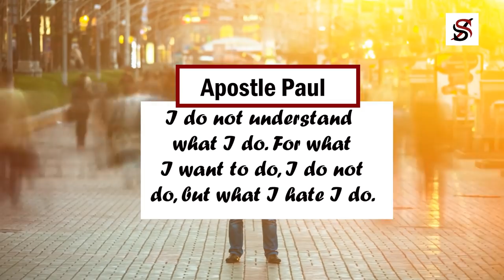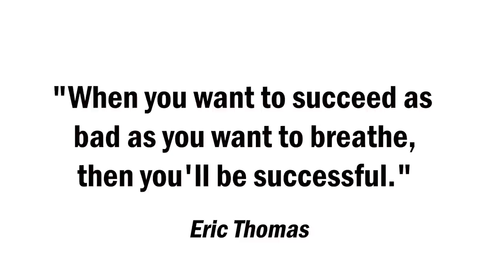How to STOP Talking about Your Dreams & Start Pursuing it in 2021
I do not understand what I do. For what I want to do, I do not do, but what I hate I do.

The above is the lamentation of Apostle Paul in the book of Romans Chapter 7 verse 15.
Humans have always found themselves talking and wishing from the time immemorial, sometimes hoping that something changes in their lives, countries, or even the world.
But why do we love talking?
Why are there so little actions in the world?
Why do we do what we hate and avoid things that can change our lives?